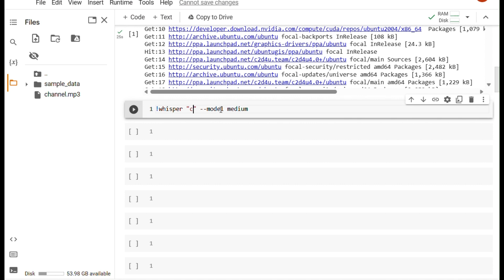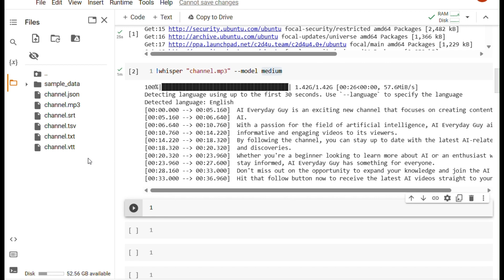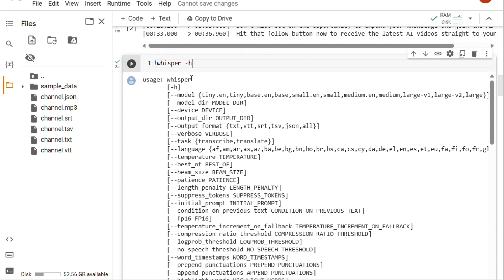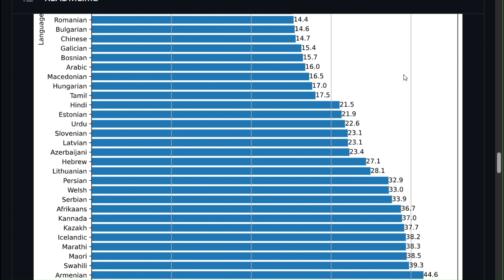Install Best SPEECH TO TEXT | Whisper AI FREE in Google Colab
Step-by-step tutorial, how to use Whisper AI of OpenAI to convert speech to text. Whisper AI outperforms most other speech to text tools in most environments. It also performs extremely well and better than most human transcribers.

 !sudo apt update && sudo apt install ffmpeg
- Run Whisper AI:
 !whisper "file name" --model medium
- Other language
!whisper "file name" --model medium --language "??"
- Translate to English
!whisper "file name" --model medium --language "??" --task translate
- Additional arguments:
 !whisper -h

VIDEO CHAPTERS
00:00 Introduction
00:28 Demo Whisper AI
00:38 Introduction Google Colab
01:00 Install Whisper AI
01:48 Other model / checkpoint
02:17 Transcribe of Whisper AI
03:10 Additional arguments
03:27 Transcribe in other language
03:42 Translate to English
03:57 Quality
04:20 Wrap up